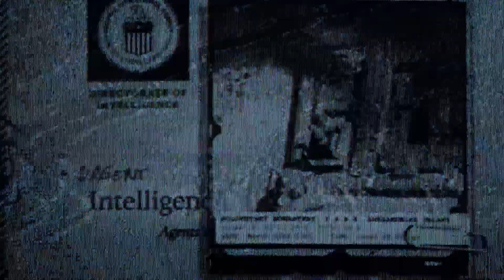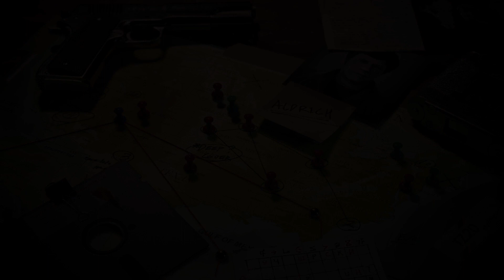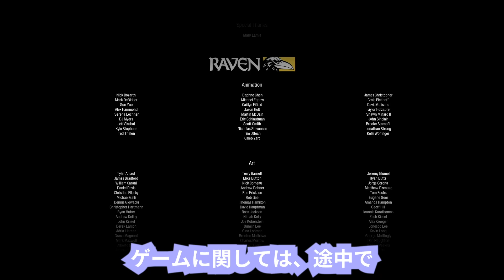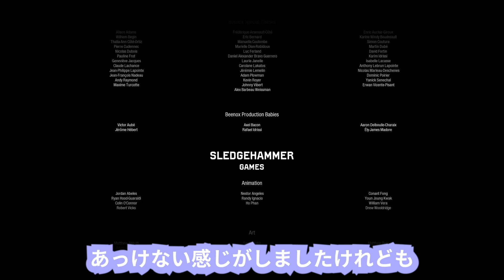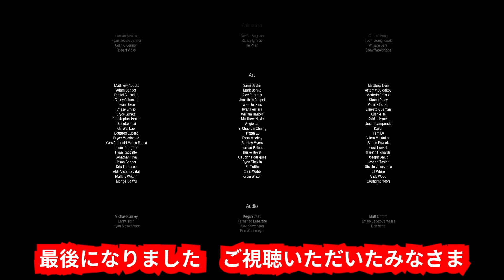【COD BOCW】長年やりたかったCOD BOCWをやる！ Part10 最終回【PS5】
長年やりたかったCOD BOCWをやる！ パート10で最終回になります。
今回はロシアのソロヴェツキー修道院。
ペルセウスの基地に突入！